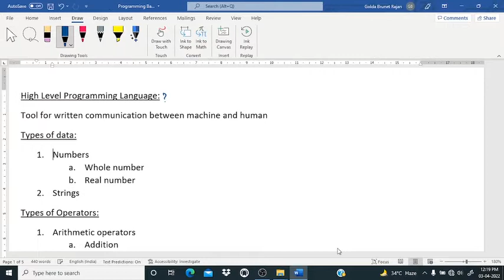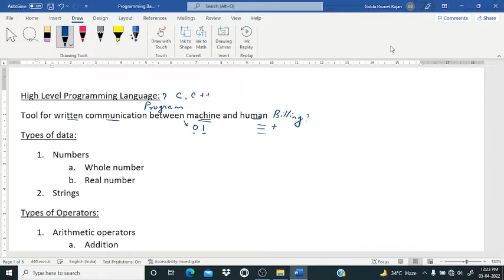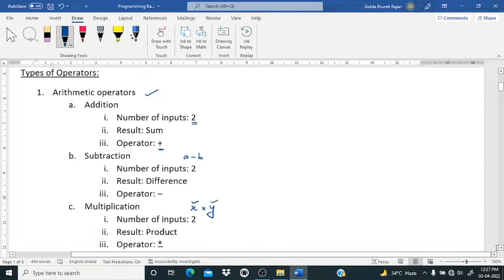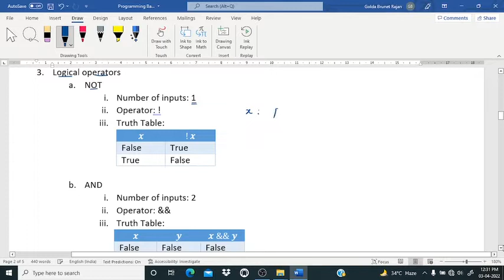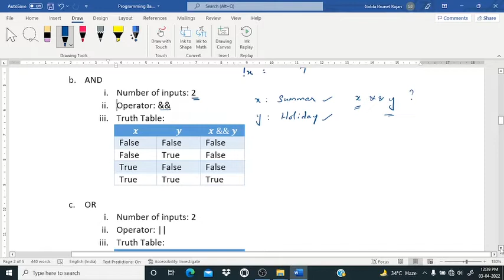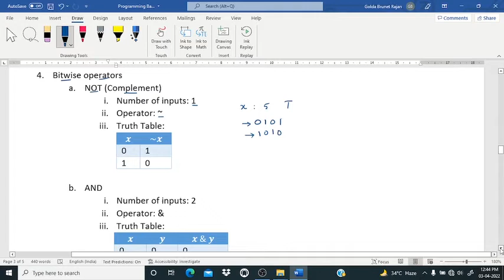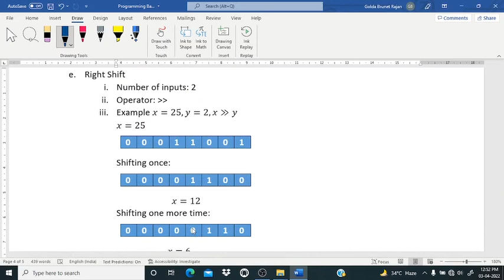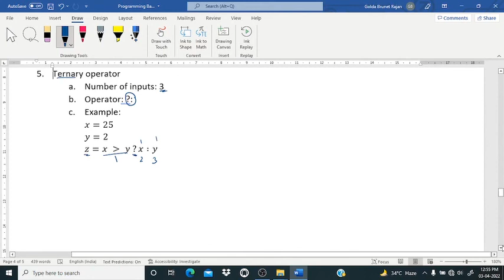Basics of Programming in Tamil - Data Types and Operators